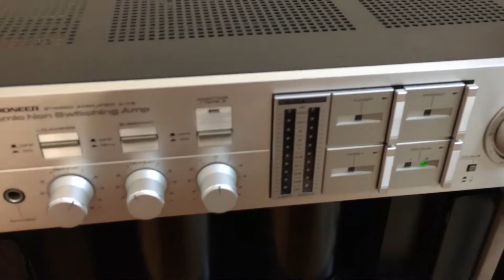SANYO PRESENCE 5 . TWIN DRIVE